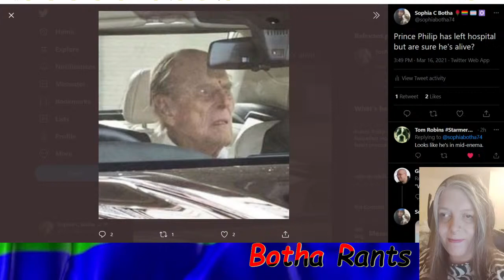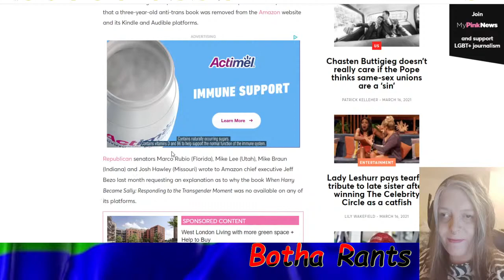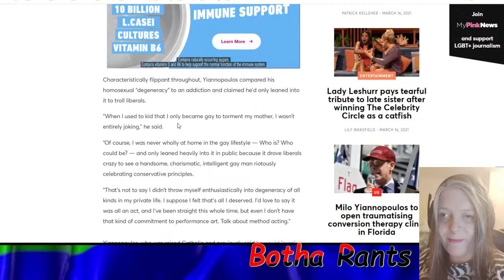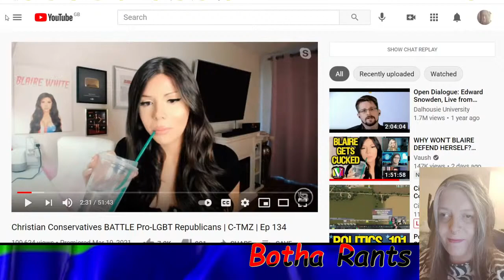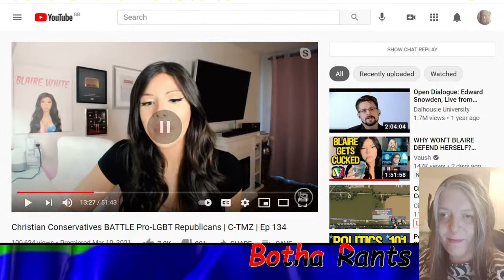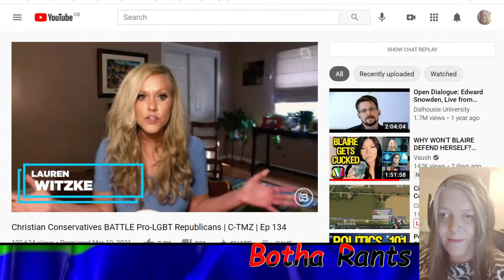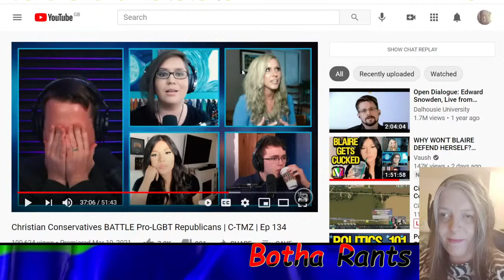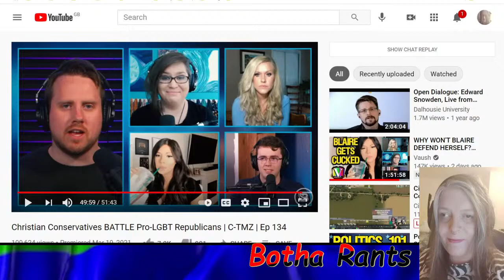Botha Rants 3/16/21 - Milo Yiannopoulos/Blaire White/Lauren Witzke Which Transphobic Bigot Is Worse?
On this edition of Botha Rants I'll be joined by Ozma to rant about about Joe Biden's record on LGBTQ issues so far, Milo Yiannopoulos claims he's now 'ex gay', Blaire White not pushing back against the utterly horrific transphobia/homophobia of Christian Conservatives John Doyle & Lauren Witzke.